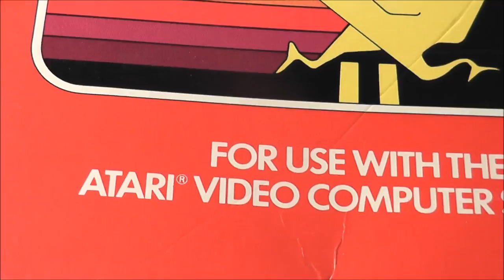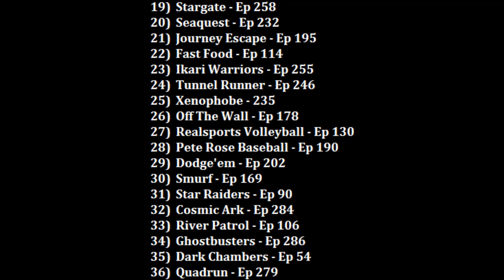Freeway Atari 2600 Review - The No Swear Gamer Ep 291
Today’s Atari 2600 game review covers Freeway by Activision.

Family friendly, informative and entertaining, Retro Reviews with The No Swear Gamer contains plenty of retro goodness. I’ve reviewed games for the Atari 2600, Atari 7800, Atari Jaguar,  NES, Nintendo GameCube, Sega Master System, Sega Genesis (Mega Drive), Sega CD, Sega 32x, Sega Saturn, Sony Playstation 1 as well as covering plug n play systems, retro toys and other cool retro stuff.